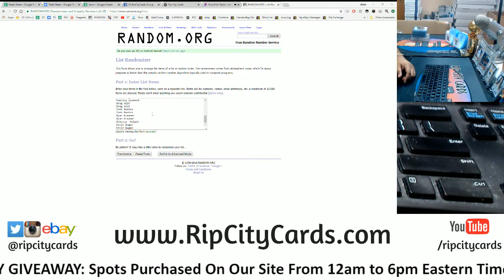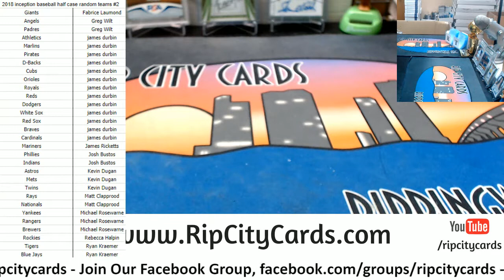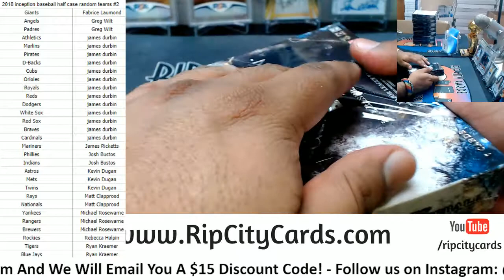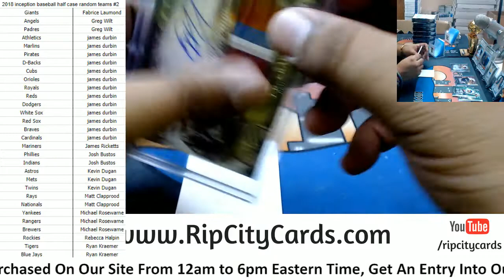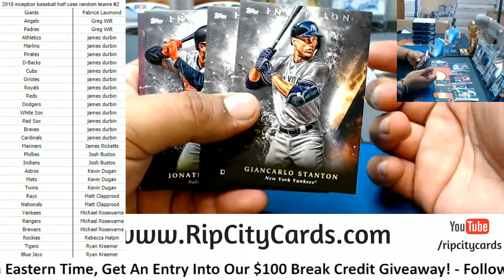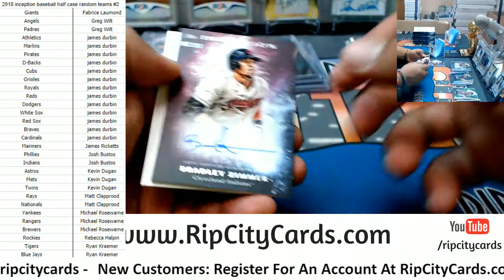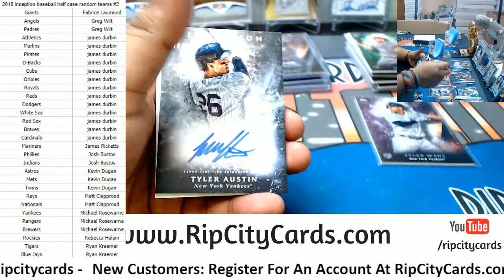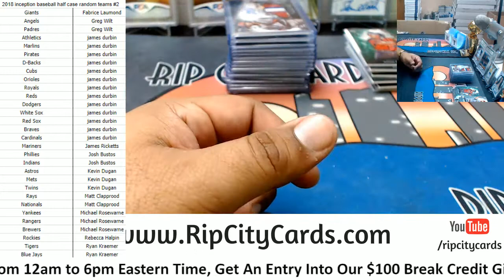2018 Inception Baseball Half Case Random Teams #3 RCC